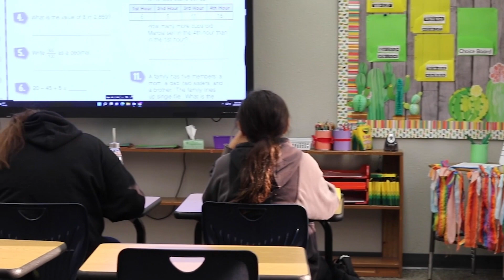Les enfants sioux lakota reçoivent une instruction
Découvrez comment les enfants sioux lakota reçoivent une instruction qui transforme leur vie